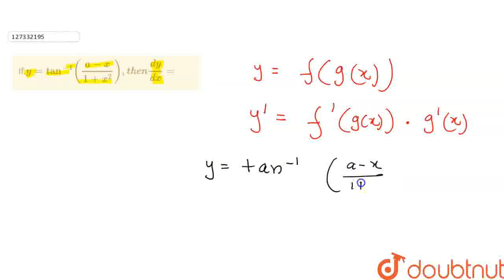If y=tan ^(-1) ((a-x) /(1+x^(2))),then (dy)/(dx) = | CLASS 12 | DIFFERENTIATION | MATHS | Dou...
If  y=tan ^(-1) ((a-x) /(1+x^(2))),then (dy)/(dx) =
Class: 12
Subject: MATHS
Chapter: DIFFERENTIATION
Board:IIT JEE

👉 Have Any Query? Ask Us.